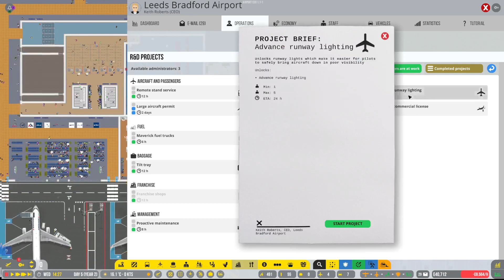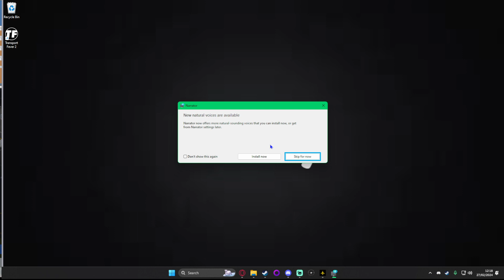Airport CEO l Episode 4 l A New Look!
In this episode, we redesign some of the terminal to better help us expand. Meanwhile, we try to pay more of our debt off, and also we have a new Gate!

Thanks guys so much for watching!